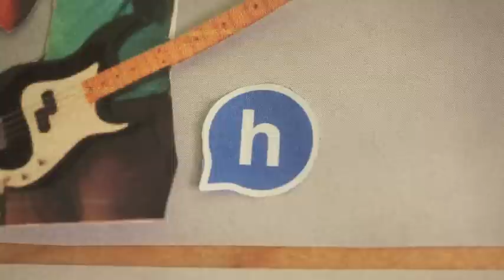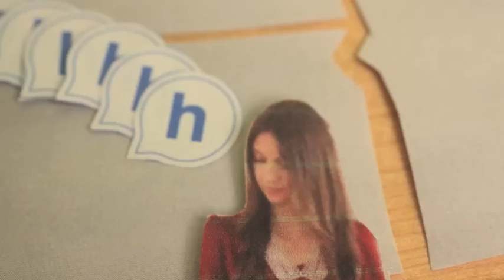We Say Hallo - The Fu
SPECIAL THANKS TO EVERYONE WHO WAS A PART OF THE VID!

OTC Staff for helping cut out all those H's

thefumusic